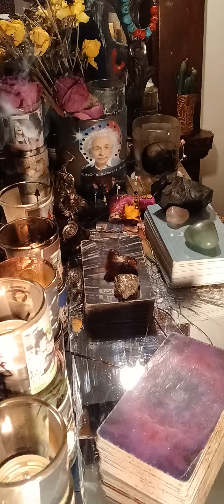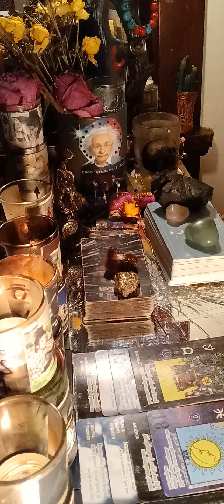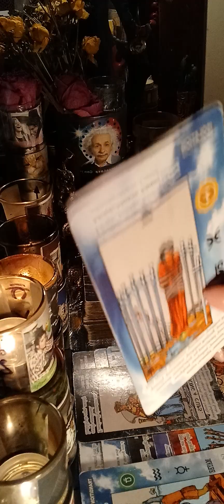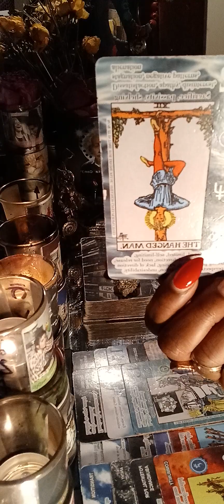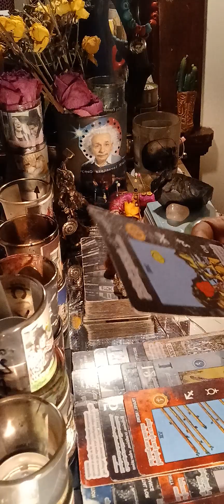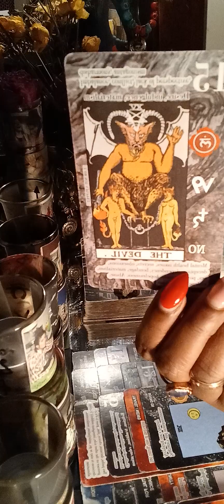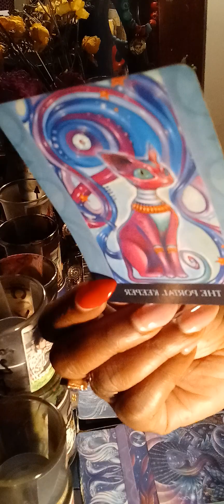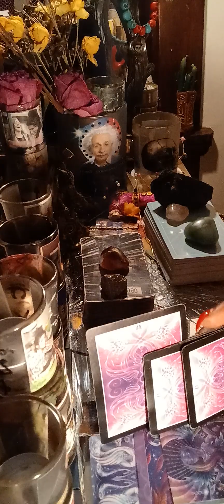Cancer ♋️ Capricorn ♑️ Aries ♈️ Some of you are avoiding shadow work BUT the result is wholeness‼️💗🫂